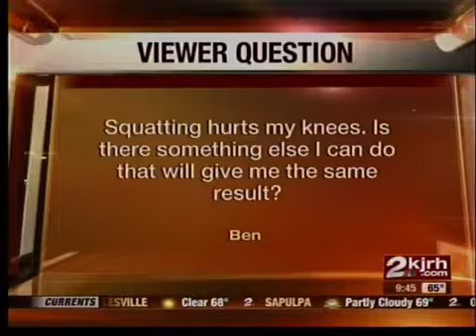Wes Cole: Common Workout Mistakes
Wes Cole shows us the common mistakes we make while working out.